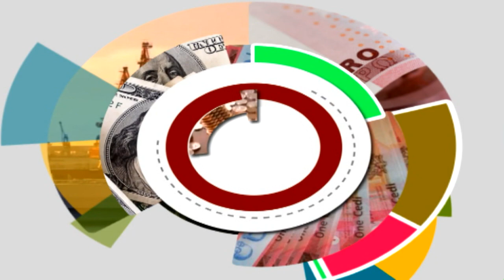GRA: Tax payments to be fully automated from May 2021 - The Market Place (9-4-21)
GRA: Tax payments to be fully automated from May 2021 - The Market Place on Joy News (9-4-21)